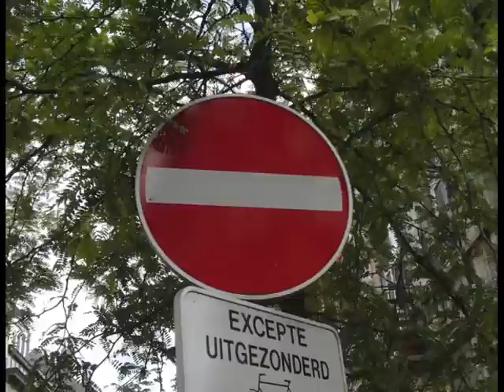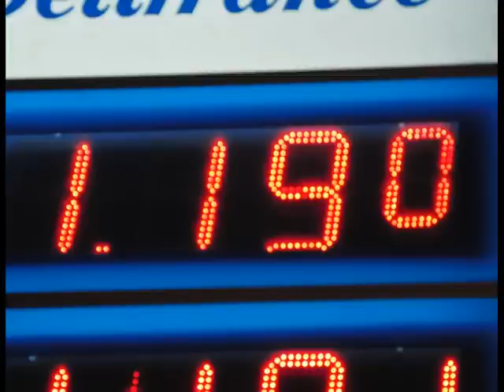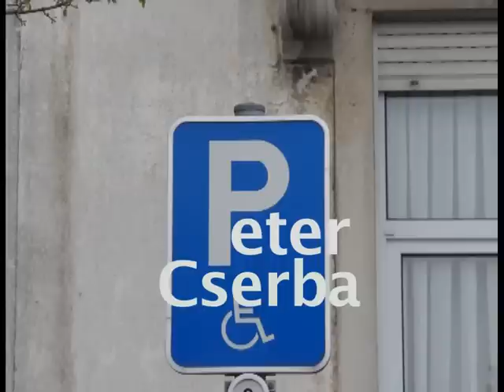cities.dv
10 select (theme)
20 go straight
30 case (interest==null)
40  go straight
50 else
60  goto interest
70  take(picture)
80  goto 20
90 end case